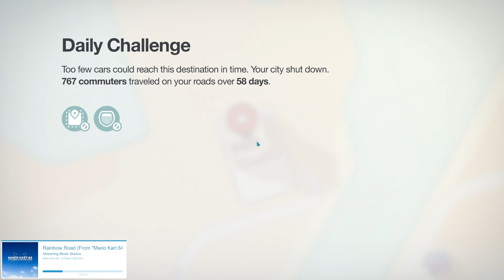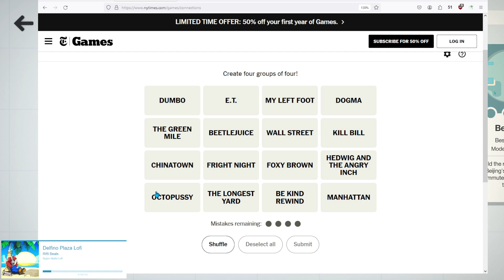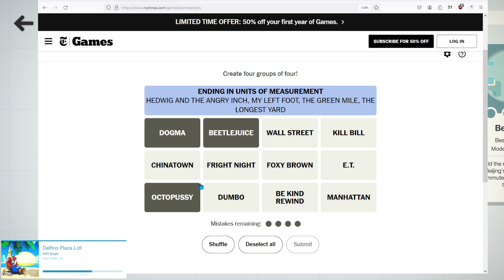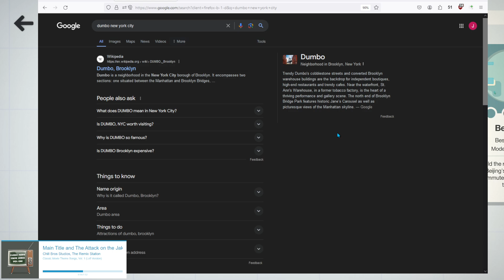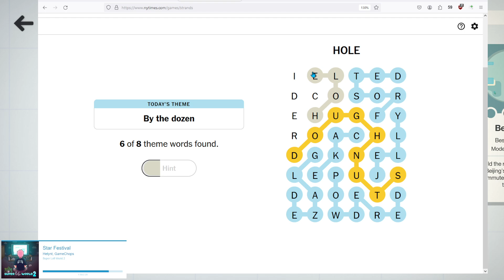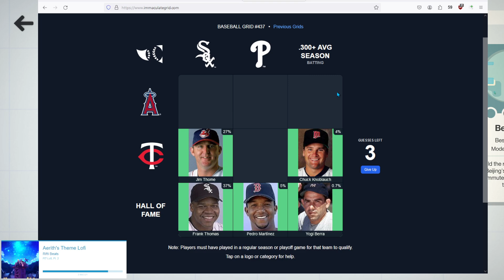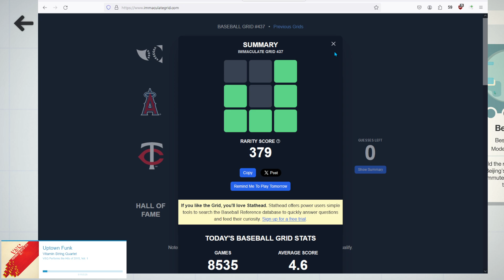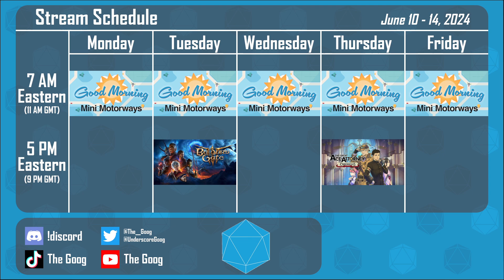Siding With Evil is Easy, and Fun || Good Morning Mini Motorways #597 6/12/24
Good morning! Today we're discussing the virtues of taking the easy path, at least when it comes to video games. We also fight an uphill battle against our two greatest foes: lack of assets, and lack of talent.